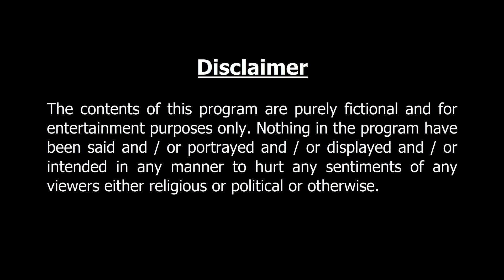গাছের উপর বাড়ি | Thakurmar Jhuli jemon | বাংলা কার্টুন | AFX Animation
গাছের উপর বাড়ি | Funny story. Perfect entertainment for the animated story lovers. Enjoy.